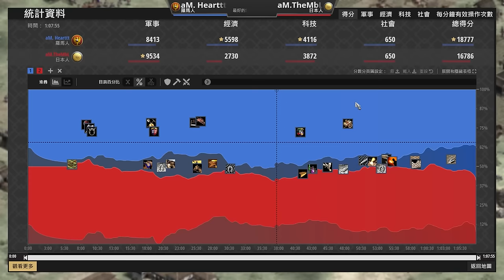【世紀帝國2決定版】日本馬弓對上羅馬弩砲時會產生什麼樣的火花？MBL超強細節控兵Heart居然被壓制住近30分鐘? Heart天梯對決MBL｜日本 vs 羅馬